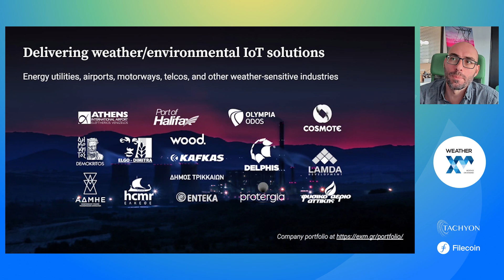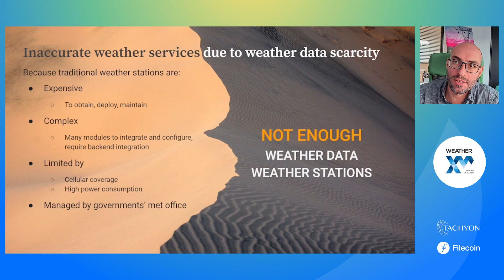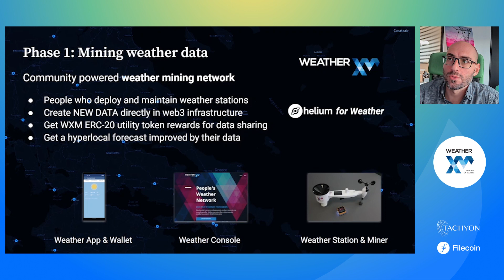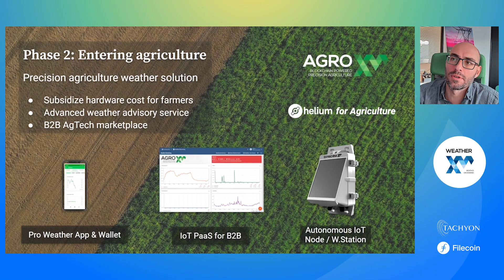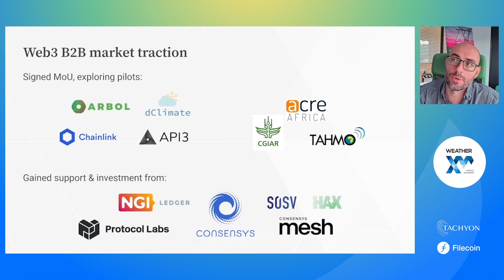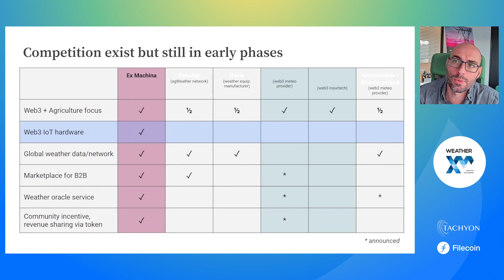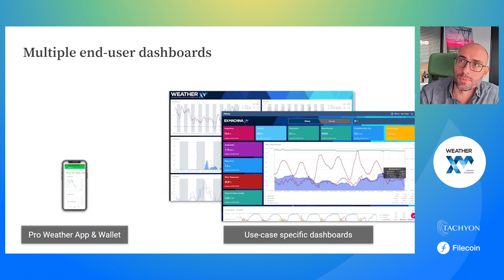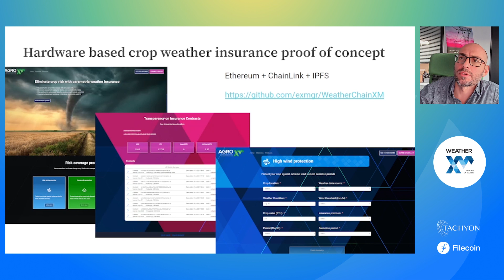WeatherXM, A Filecoin Launchpad Accelerator II Team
WeatherXM is a community powered weather network that rewards weather station owners and provides accurate weather services to Web3 enterprises.

About Filecoin Launchpad Accelerator
20 teams from 11 countries around the world are emerging from the immersive 12-week Filecoin Launchpad Accelerator program, powered by Tachyon. These companies will shape DeFi, NFTs, Gaming, Social, Metaverse, and key Infra tooling in web3 over the next 18 months.

This program bridges the IPFS, Filecoin and Ethereum communities, unlocking growth & user adoption across the world.